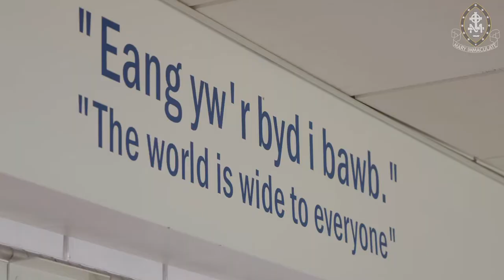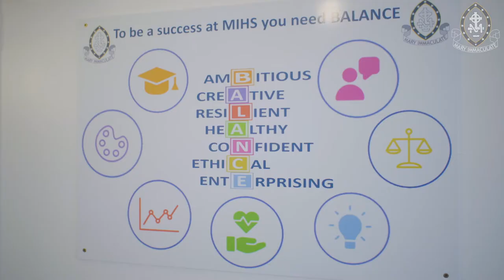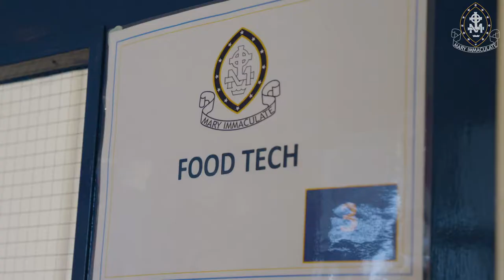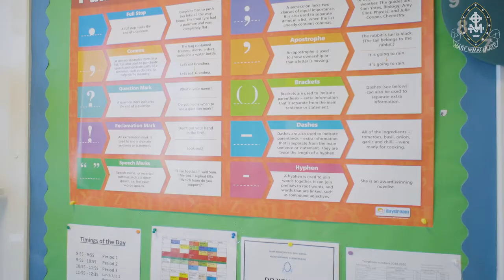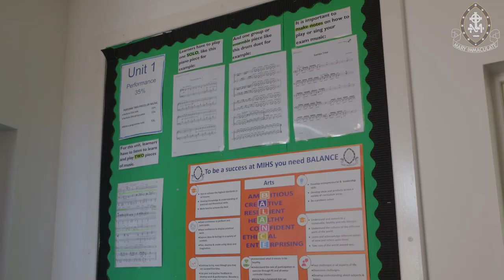Mary Immaculate School virtual tour 2020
an introduction to us and our school